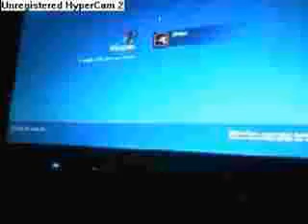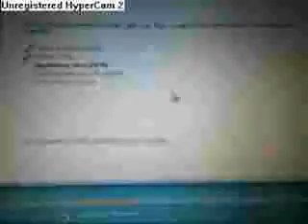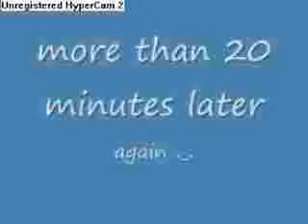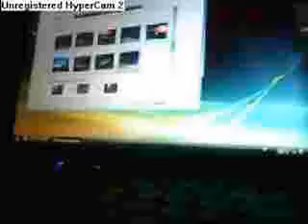installing windows vista like it's 2007 (JOKE VIDEO)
hEy gUyS!!1!! tOdAy i Am InsTaLlInG wIndOws VisTa lIke We aRe iN 2007!
its Too BAD iF ThE THnUmbnail DIDNt Appear...
(It's just a joke, don't take it seriously.)